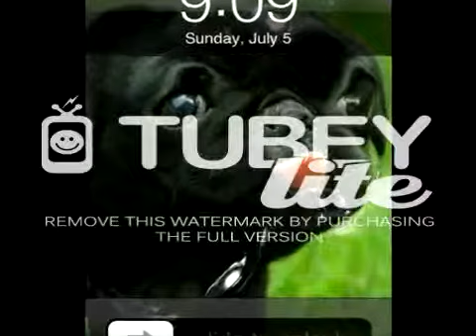My cute little doggei